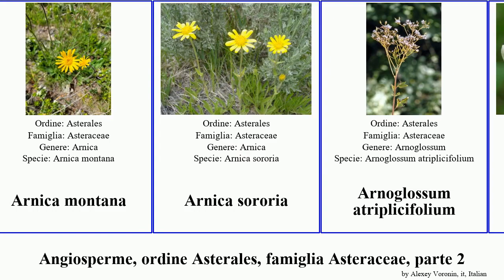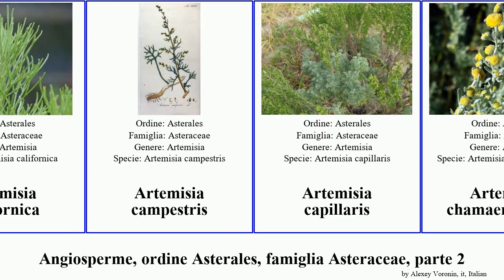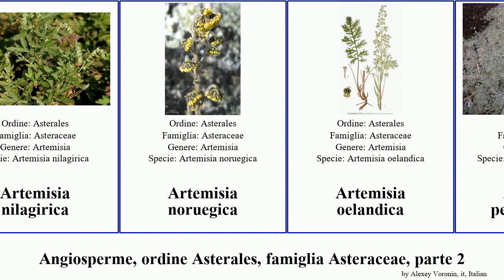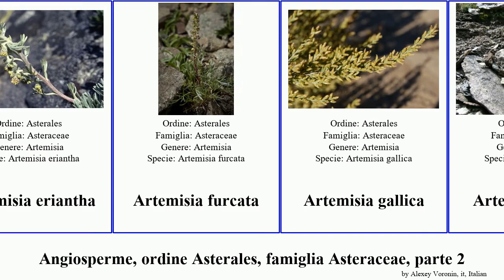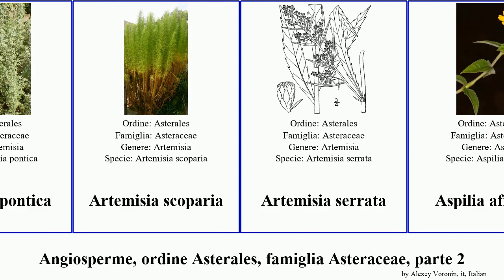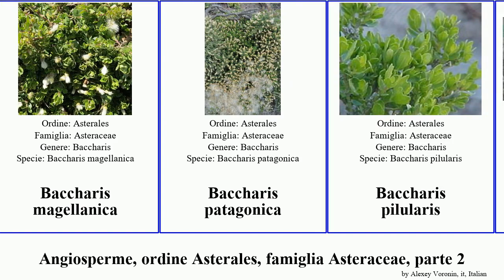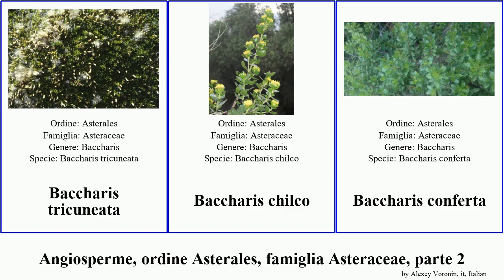Angiosperme, ordine Asterales, famiglia Asteraceae, parte 2 artemisia baccharis arnica montana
Angiosperme ordine Asterales, famiglia Asteraceae, parte 2.
angiosperms of Order Asterales Family Asteraceae, Part 2, language: it.

Arida arizonica
Aristeguietia discolor
Arnica unalaschcensis
Arnica chamissonis
Arnica cordifolia
Arnica dealbata
Arnica discoidea
Arnica lanceolata
Arnica latifolia
Arnica lessingii
Arnica longifolia
Arnica mallotopus
Arnica mollis
Arnica montana
Arnica sororia
Arnoglossum atriplicifolium
Arnoglossum diversifolium
Artemisia arborescens
Artemisia barrelieri
Artemisia californica
Artemisia campestris
Artemisia capillaris
Artemisia chamaemelifolia
Artemisia filifolia
Artemisia franserioides
Artemisia glomerata
Artemisia inaequifolia
Artemisia laciniata
Artemisia longifolia
Artemisia ludoviciana
Artemisia monophylla
Artemisia monosperma
Artemisia nilagirica
Artemisia noruegica
Artemisia oelandica
Artemisia pedemontana
Artemisia santonicum
Artemisia schmidtiana
Artemisia sieversiana
Artemisia spiciformis
Artemisia spinescens
Artemisia stelleriana
Artemisia tanacetifolia
Artemisia tridentata
Artemisia tripartita
Artemisia vallesiaca
Artemisia versicolor
Artemisia afra
Artemisia alba
Artemisia albicans
Artemisia alpina
Artemisia argentea
Artemisia atrata
Artemisia cana
Artemisia cina
Artemisia eriantha
Artemisia furcata
Artemisia gallica
Artemisia genipi
Artemisia glauca
Artemisia gorgonum
Artemisia montana
Artemisia nova
Artemisia palmeri
Artemisia papposa
Artemisia pontica
Artemisia scoparia
Artemisia serrata
Aspilia africana
Aspraggine comune
Aster verticillatus
Aster baccharoides
Aster divaricatus
Aster falconeri
Aster ×frikartii
Asteroide salicina
Asteroideae
Astro alpino
Athanasia trifurcata
Atractylis cancellata
Baccharidinae
Baccharis flabellata
Baccharis genistelloides
Baccharis genistifolia
Baccharis glutinosa
Baccharis latifolia
Baccharis magellanica
Baccharis patagonica
Baccharis pilularis
Baccharis psiadioides
Baccharis rhomboidalis
Baccharis sagittalis
Baccharis salicifolia
Baccharis tricuneata
Baccharis chilco
Baccharis conferta
Baccharis neglecta